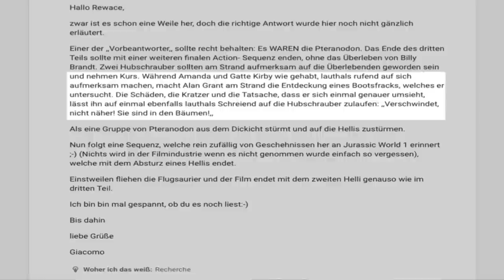Was hat das Boot in Jurassic Park 3 zerstört und die Crew getötet?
Erneut habe ich mich in die grausigen Untiefen des Internets geworfen, um eure Fragen zu beantworten. Eine davon ist gewesen "Hey man Tobi, was ist denn eigentlich mit der Boots-Crew in Jurassic Park 3 passiert?"

Kapitel:
00:00:00 - Vorwort
00:00:35 - Intro
00:00:46 - Danke für deine Unterstützung
00:00:51 - Das Intro zu Jurassic Park 3
00:01:49 - Spinosaurus?
00:02:10 - Velociraptoren?
00:02:28 - Plesiosaurus?
00:02:43 - Aussage des Regisseurs
00:03:32 - Was hat die Crew getötet?
00:06:16 - Meine Meinung dazu
00:06:49 - Ausschlussverfahren
00:07:09 - War alles anders geplant?
00:07:45 - Meine Antwort auf die Frage
00:08:55 - Wie ist deine Meinung zu dem Thema?
00:09:34 - Outro